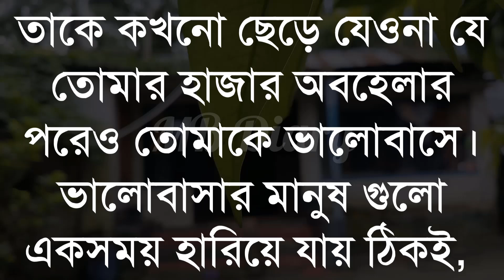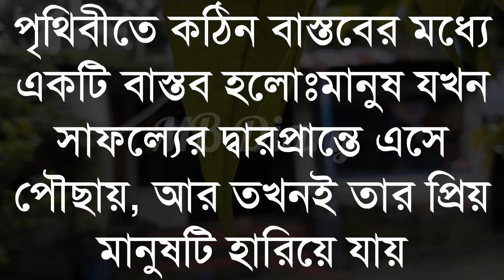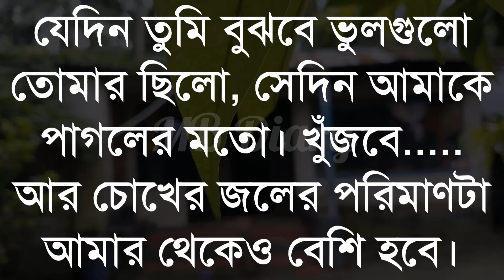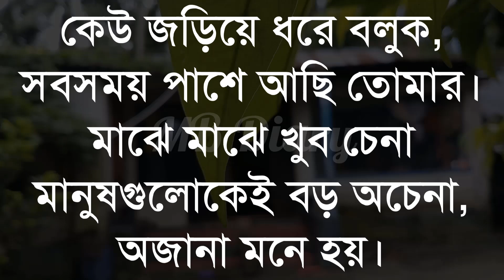কেউ জড়িয়ে ধরে-Life Changing Motivational Quotes in Bengali | Monishider Bani Kotha By MB Diary